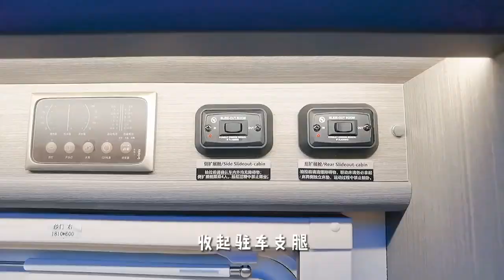在西双版纳待了3天，被赶了3次，这是一种什么样的体验。。。房车自驾游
❤初三的房车生！！！
🚗环游中国ing.
🏃🏻‍♂️说走就走.
⛺️想停就停.
📷记录旅途中的美好与心酸.